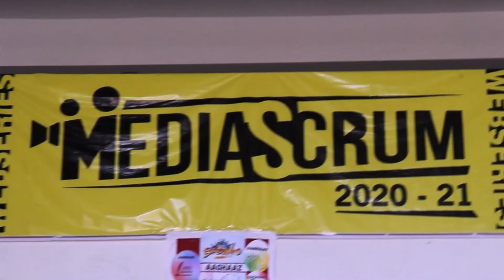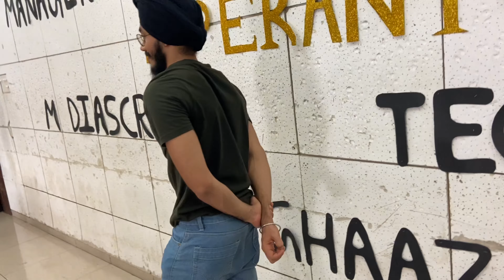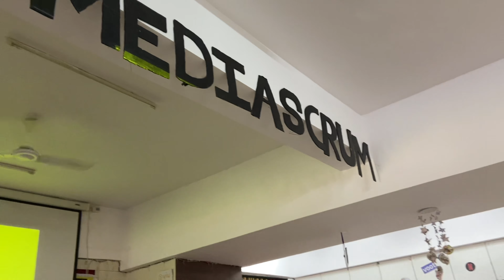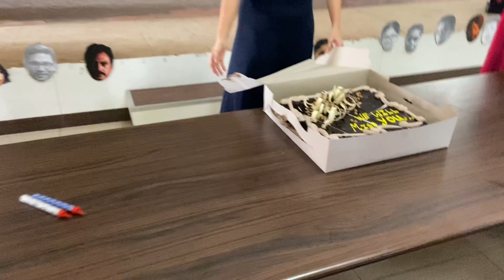MEDIASCRUM 2021/ BMM FEST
Vlog 9 let me know in comments did u like the video and if you loved it like comment and share the video and make sure you subscribe to my channel